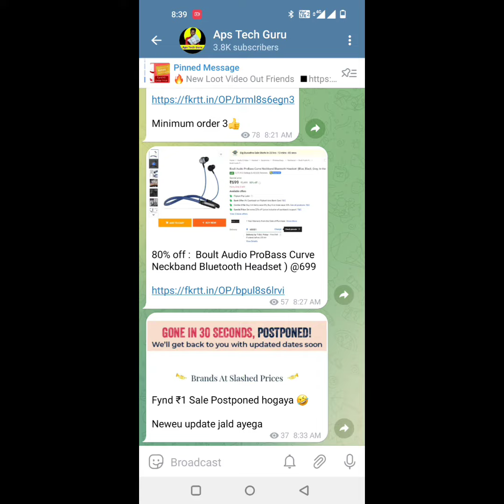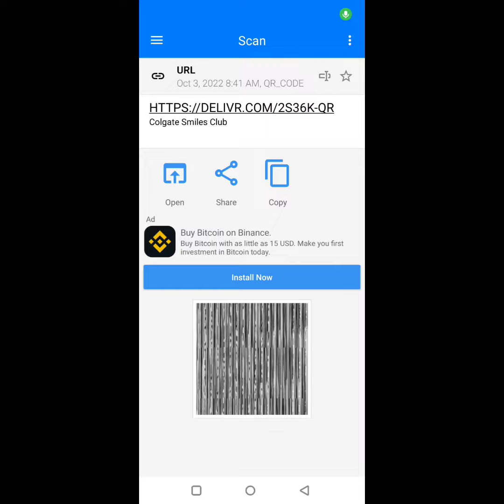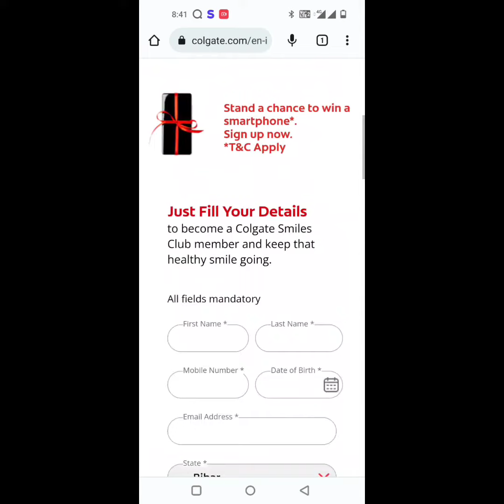🔥 Colgate free smartphone loot | win free smartphone | how to win free smartphone online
_______[ Fllow Me ]_______________________

______[ All App Offer Link ]_________________

[Amazon Store]

win free smartphone
win free SmartWatch
free sample
free product
Aps Tech Guru
flipkart new game
free shopping
free sample
free product
free shopping bug